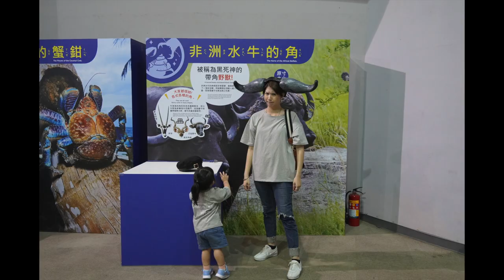高雄科工館變變變!MOVE生物體驗展 來高雄囉！！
文章內有抽門票要送給大家哦
變變變!MOVE 生物體驗展來高雄囉！！
最豐富最有趣的真實體驗，展覽內含上百種的生物知識
10幾種變身體驗遊戲與10部NHK高清影片
讓你「完整體驗」生物的生活模式與環境，絕對值得你一同參與！
好玩有趣的體驗遊戲快帶著孩子一起來玩吧。